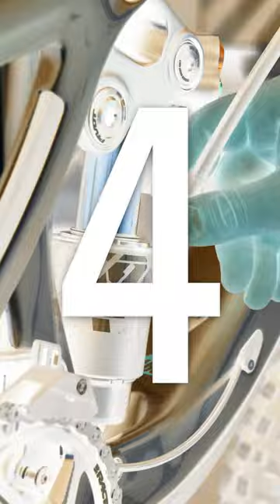How to Setup Your MTB for the Bike Park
Park Tool presents a new short video series in association with the Global Bike Festival. It's the season for getting out to the trails and parks, and Truman has 5 things to do to get your MTB ready for the bike park!

Join us on Fridays, where we'll give you tips and tricks to get your bike prepped for the season!